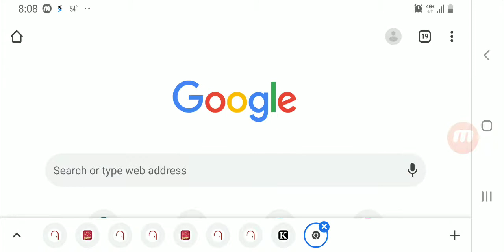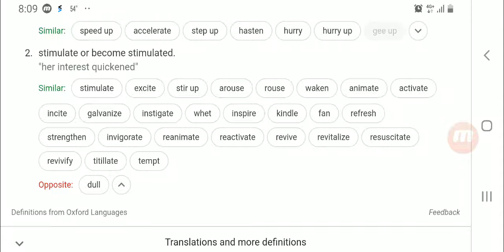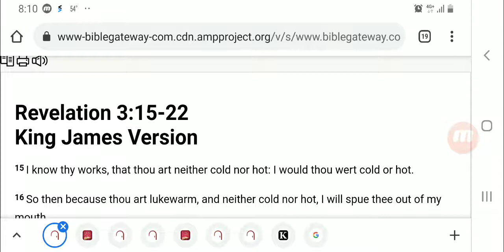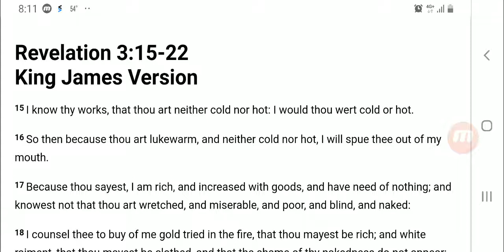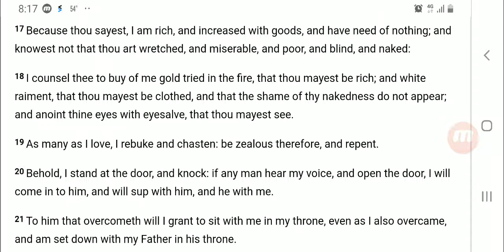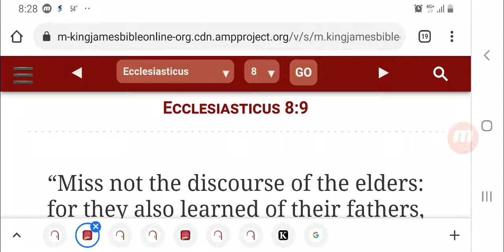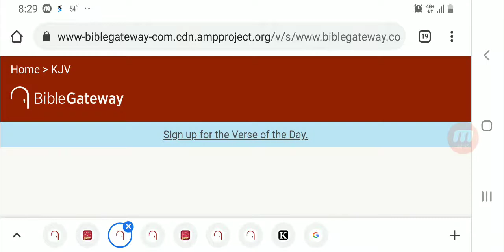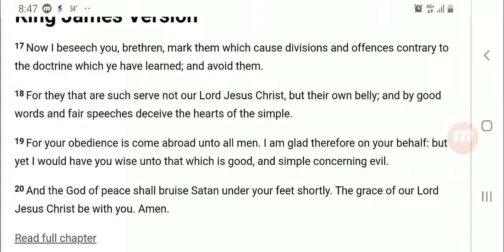Mark Them and Avoid Them